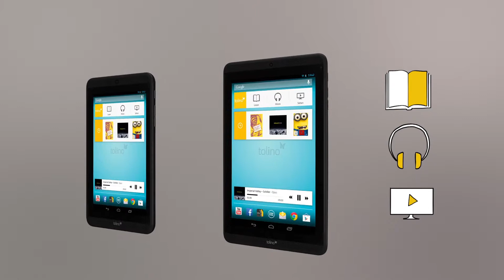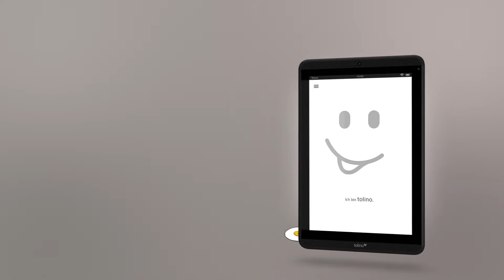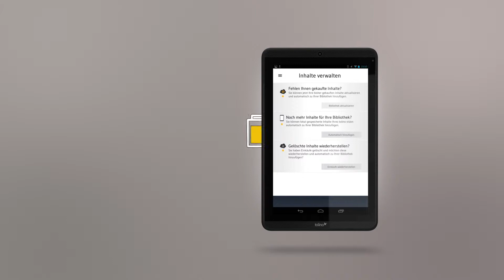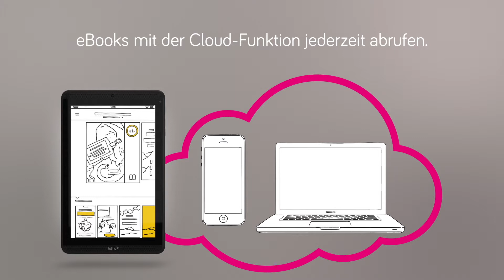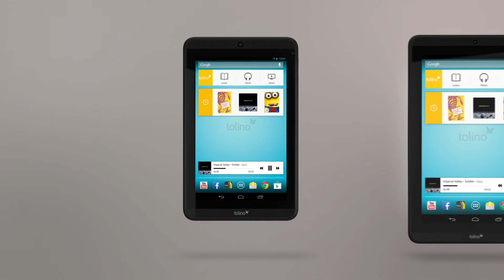LIVING CONCEPT - Projekt: tolino tab Produktfilm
Produktfilm: tolino tab
Agentur: LIVING CONCEPT